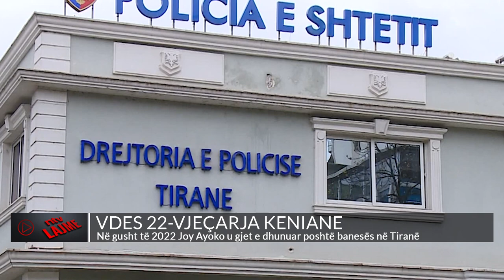Vdes 22-vjeçarja Kenaine/ Në gusht të 2022, Joy Ayoko u gjet e dhunuar poshtë banesës në Tiranë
Ka ndërruar jetë 22-vjeçaria keniane, Joy Ayoko, e cila u dhunua barbarisht në Tiranë disa muaj më parë.
Lajmin e hidhur e ka bërë me dije nëna e saj Ruth Abongo, e cila ka thënë se 22-vjeçarja ndërroi jetë mëngjesin e sw hwnw në spitalin “Kenniata” në Kenia.
Kujtojmë që 22-vjeçarja që prej gushtit të 2022 ishte në spitalin e Traumës në gjendje kritike për jetën. Në 25 janar, Departamenti i Shtetit për Çështjet e Diasporës, njoftoi se 22-vjeçarja do të dërgohej në vendlinde ku do të kurohej pranë të afërmve të saj.
Gjendja shëndetësore është përkeqësuar dhe sot ka mbyllur sytë përgjithmonë.
Ngjarja e rëndë u shënua më 13 gusht, ku 22-vjeçarja keniane Joy, është dhunuar dhe hedhur nga kati i dytë i banesës ku jetonte me qira në rrugën “Pandeli Evangjeli” në Tiranë. E reja punonte në një kazino në Tiranë dhe jetonte në Shqipëri prej janarit të 2022, por një natë ajo u gjet e hedhur pas pallatit ku banonte, e dhunuar brutalisht me kockat e ijeve dhe tre brinjë të thyera si dhe me trauma në tru.
Edhe pse kanë kaluar disa muaj nga ngjarja e rëndë ende nuk është zbardhur se kush janë autorët që dhunuan dhe çuan në vdekjen e 22-vjeçares.

𝐀𝐮𝐭𝐨𝐫 : NTV